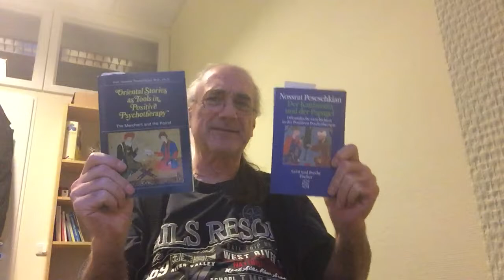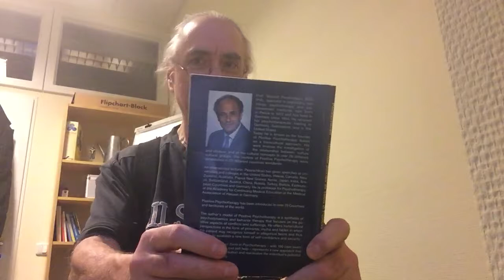Behandlung auf Umwegen - Treatment in roundabout ways - DKudP 030